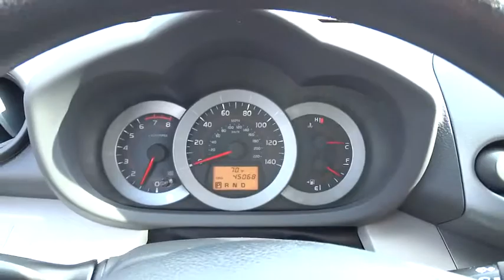2012 Toyota RAV4 Beckley WV, Charleston WV, Roanoke VA, Lewisburg, WV, Covington VA, SA8722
2012 Toyota RAV4

Colonial Ford
1446 N Jefferson St